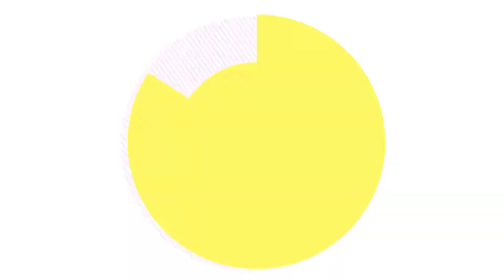Fabian Gomez - Tomas Falsas y Bloopers y Mas (Concierto Expoforum)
SOMOS FARANDULA CHEVERE